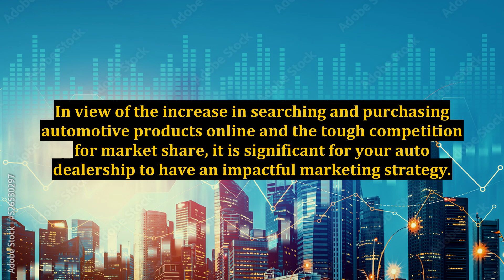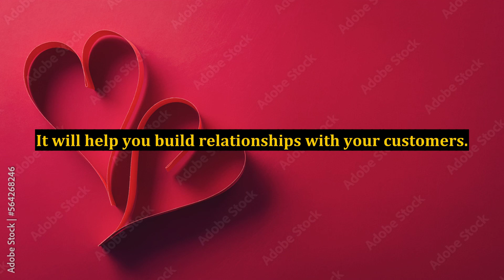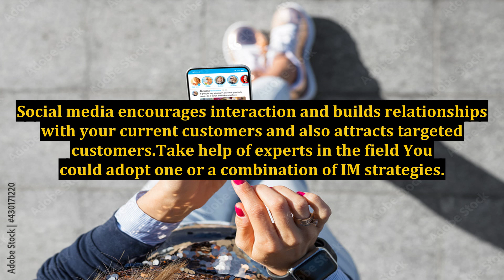How Can Internet Marketing (IM) Strategies Help Auto Dealers Sell More Cars?